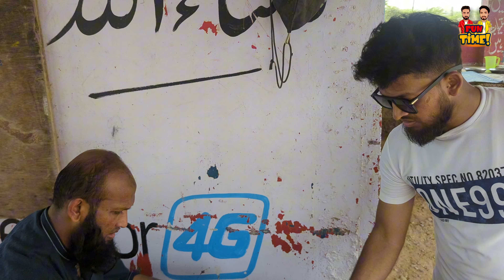Balochistan Secret Places | Sea Side | Fun Time #2024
Hey everyone! Welcome to Fun Time - your ultimate destination for travel vlogs and adventures. In this exciting new video, join us as we explore the beautiful seaside of Karachi, Pakistan, specifically the mesmerizing Hawksbay beach. 🏖️🌊

From the charming huts to the pristine beach, we'll take you on an unforgettable journey filled with captivating scenery and interesting insights about the area. 🏝️🌅

If you're a fan of travel and want to experience the wonders of Balochistan coastal beauty, don't forget to hit the like button and subscribe to our channel for more thrilling content. 🌎🎬

Your support means the world to us! Thanks for being a part of our journey. 🙏✨